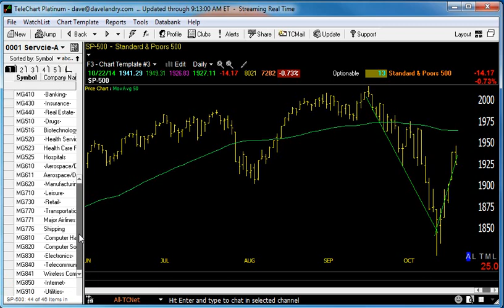10/23/14 Dave Landry's Market In A Minute